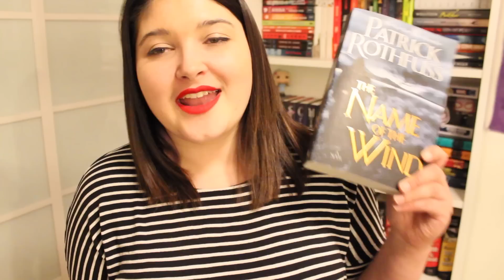Festive Christmas Book Tag | VLOGMAS DAY 5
LETS BE FRIENDS:
S N A P C H A T: ashawashh
B O O K I S H T U M B L R

* On occasion I receive books for review from publishers. However, I will always state when I receive the book for review. Any, and all views expressed in my videos are my own. *